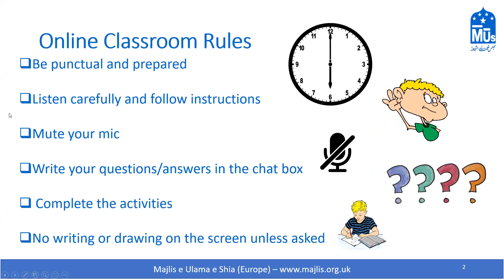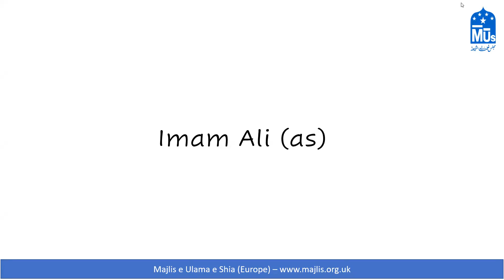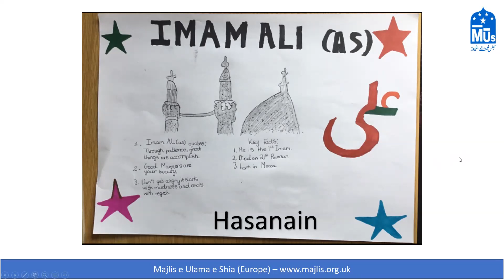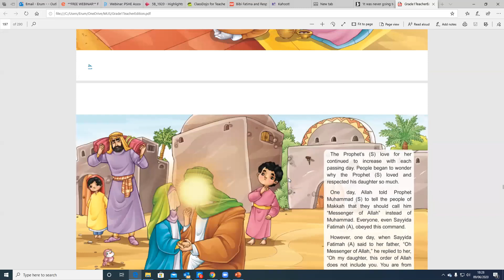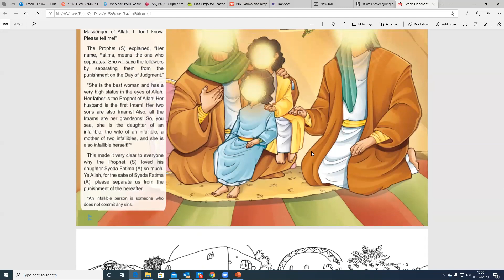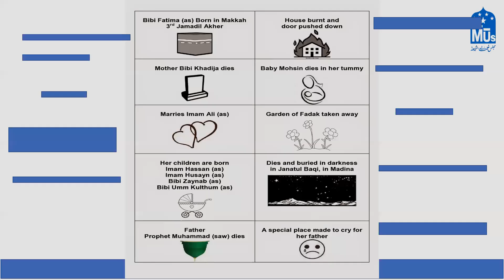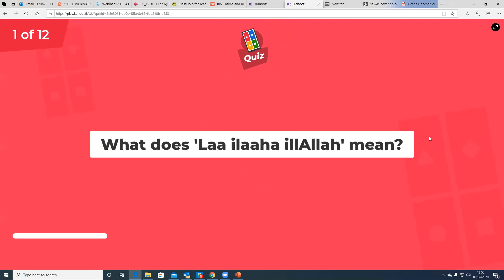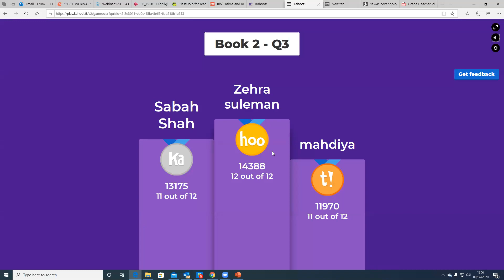MUS Book 2 Lesson 9 by Erum Jaffri